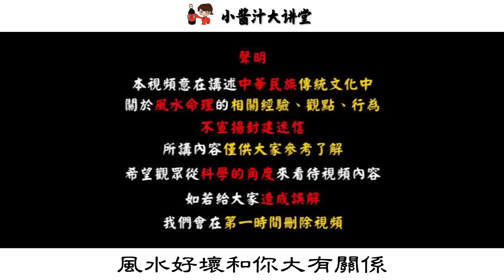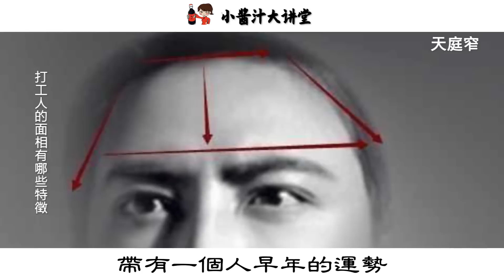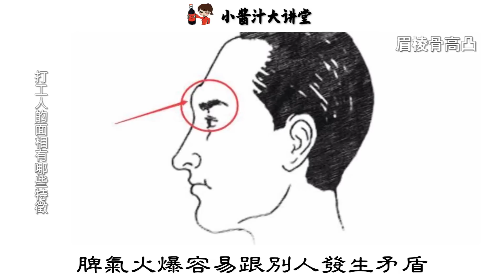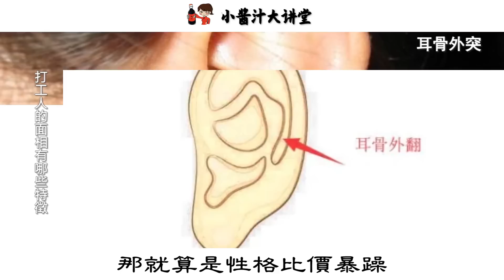有這種特徵的人，註定“窮鬼命”，一輩子碌碌無為，難享清福#生活小醬汁#風水#相學